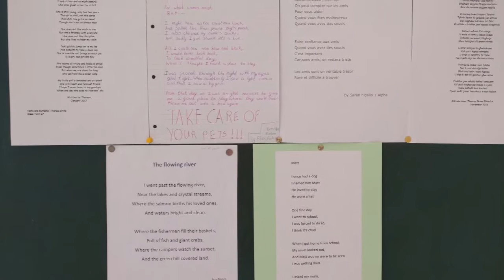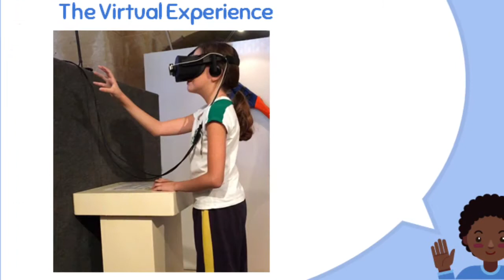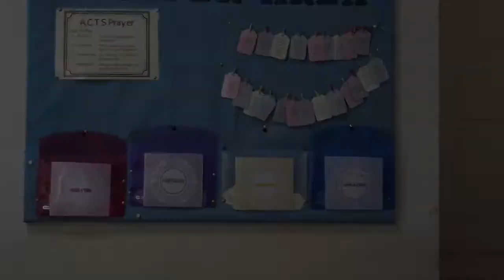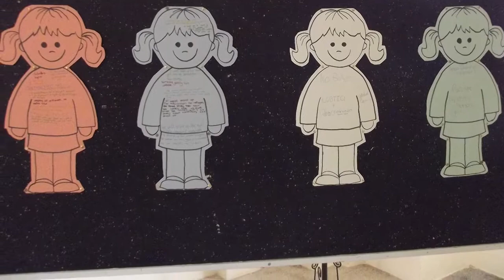Sacred Heart Malta Senior School - The goal of social awareness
The goal for the scholastic year 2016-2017